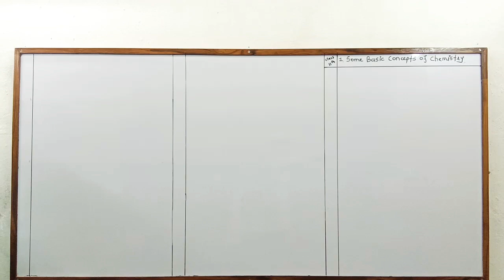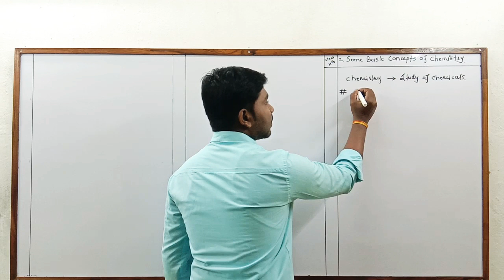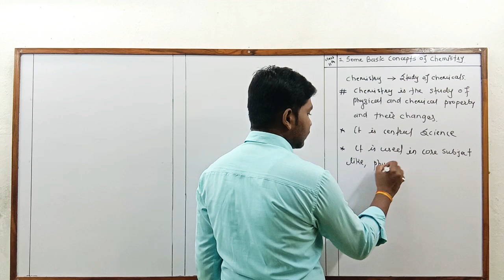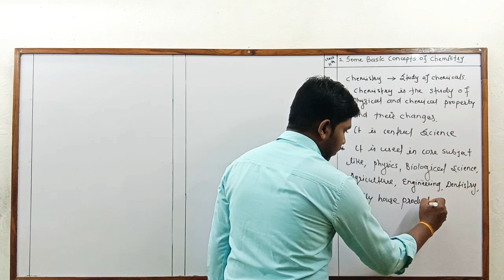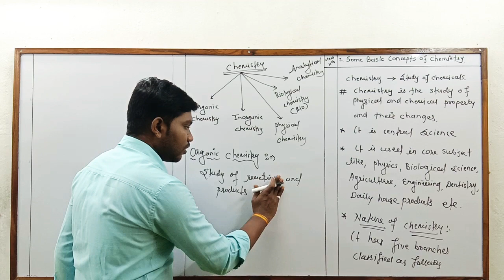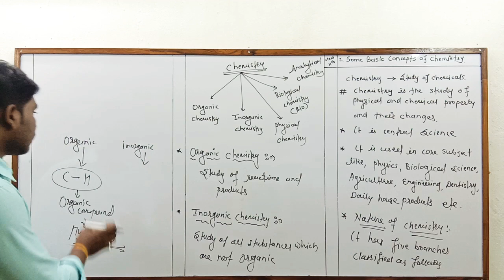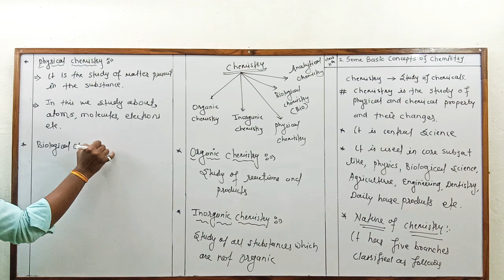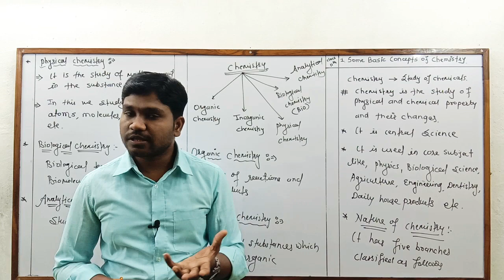Class : 11th - Chemistry - Bhurse Sir - Some Basic Concepts Of Chemistry